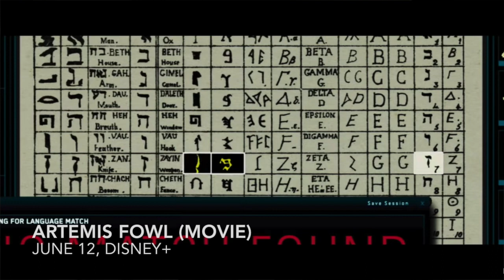June TV Watchlist - What to Watch